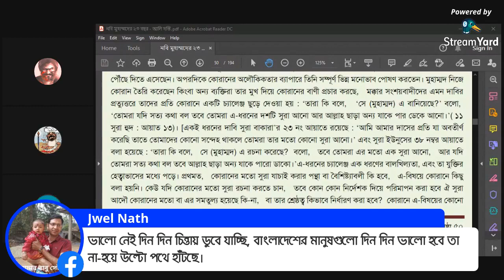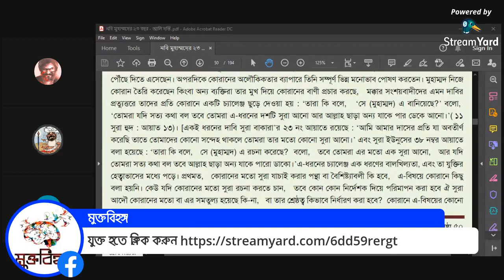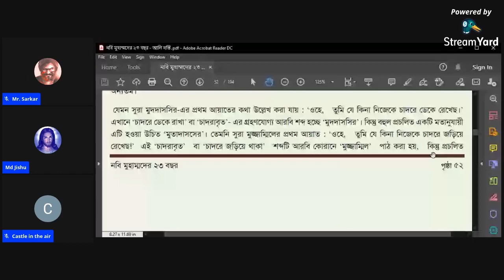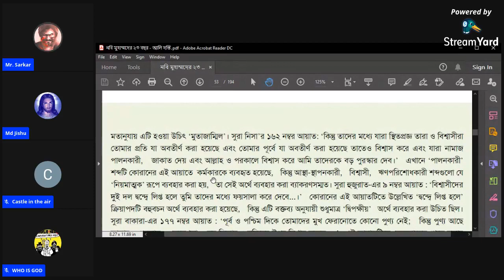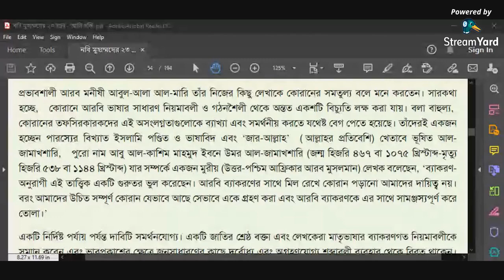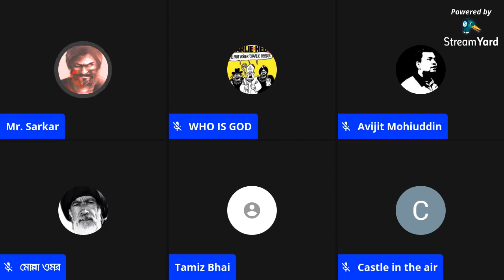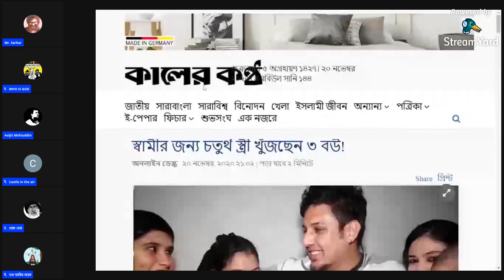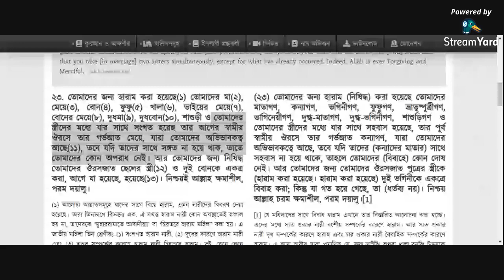বিষয়ঃ নবী মুহাম্মদের ২৩বছর পর্বঃ ৭ (কোরানের অলৌকিকতা)